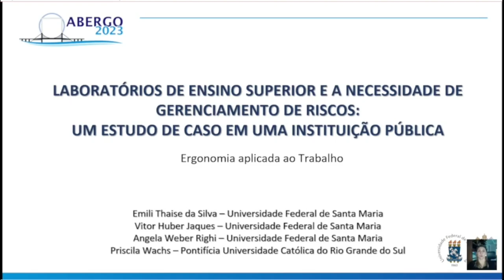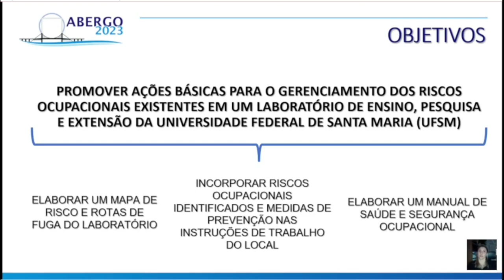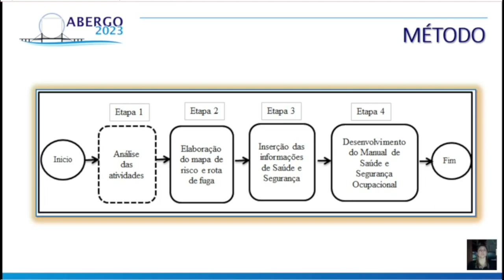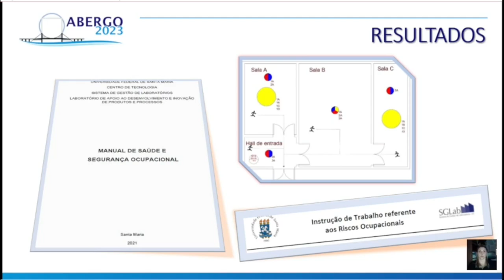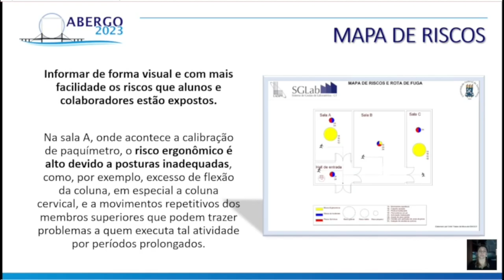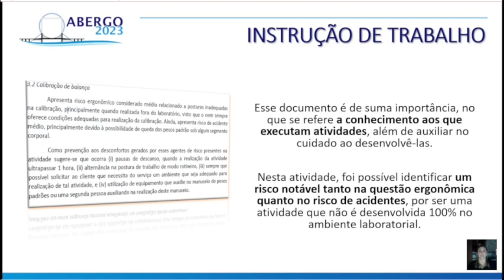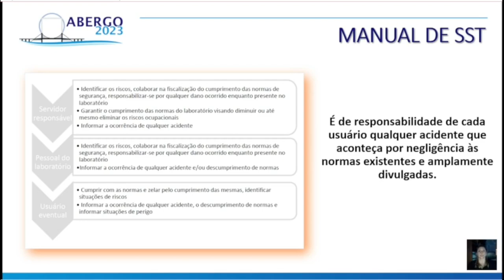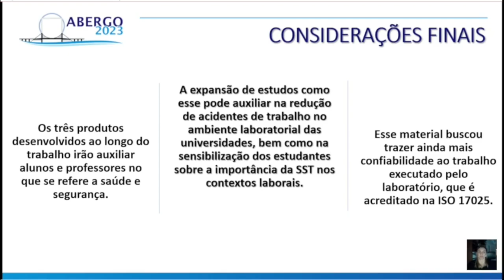LABORATÓRIOS DE ENSINO SUPERIOR E A NECESSIDADE DE GERENCIAMENTO DE RISCOS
LABORATÓRIOS DE ENSINO SUPERIOR E A NECESSIDADE DE GERENCIAMENTO DE RISCOS: UM ESTUDO DE CASO EM UMA INSTITUIÇÃO PÚBLICA